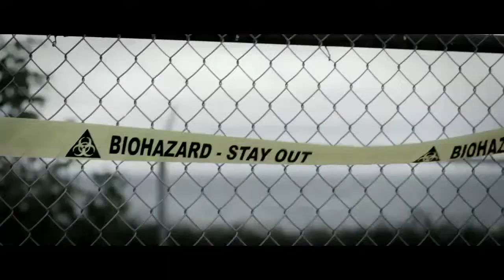Septic Man Official US Release Trailer 2014 Cana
Septic Man is a 2013 horror film that was directed by Jesse Thomas Cook. The film had its world premiere at the Austin Fantastic Fest on September 19, 2013, where actor Jason David Brown won "Best Act